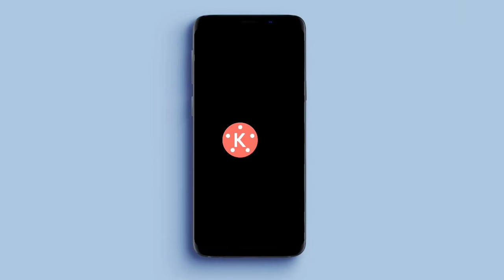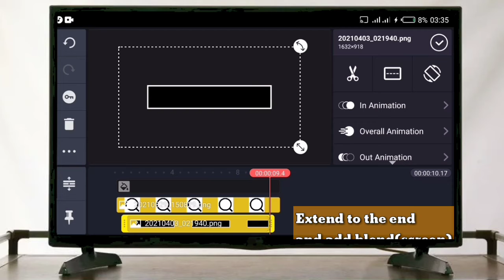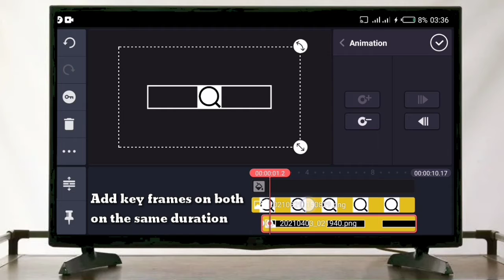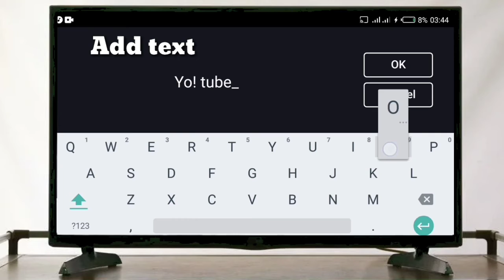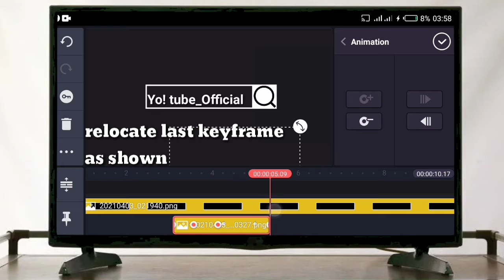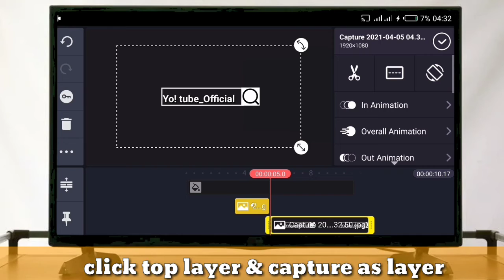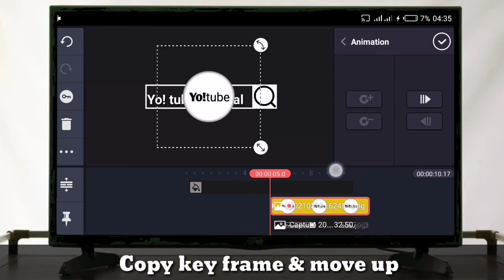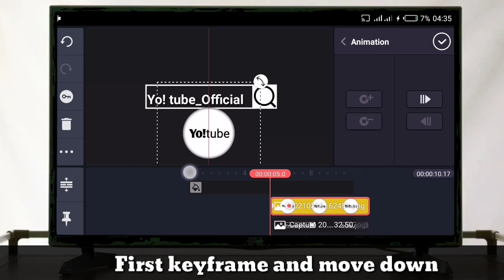How to create search intro on Kinemaster for YouTube intro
If the video is to fast please slow it down by
going on the top left corner of your screen and click on the three dots the speed then choose ×0.25 or less

if any Q&A leave in the comments section

ATTRIBUTES TO NOCOPYRIGHTSONGS